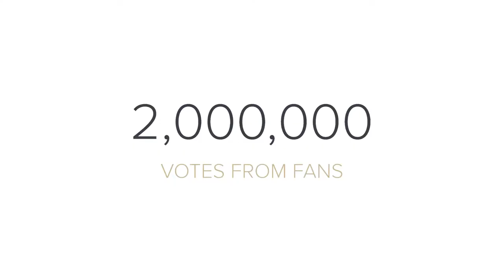2017 Canadian Screen Awards Promo Reel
The 2017 Canadian Screen Awards will took place on March 12th, 2017, on the last day of Canadian Screen Week.

Canadian Screen Week featured over 10 events and ran from March 6th to March 12, 2017.